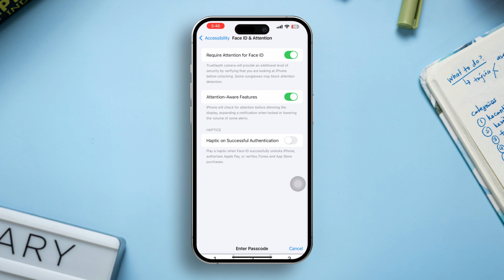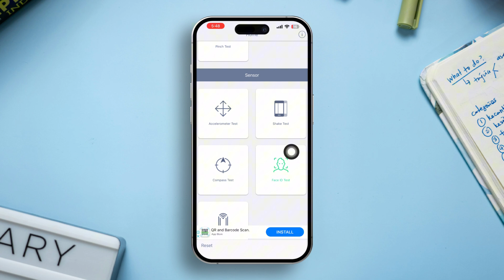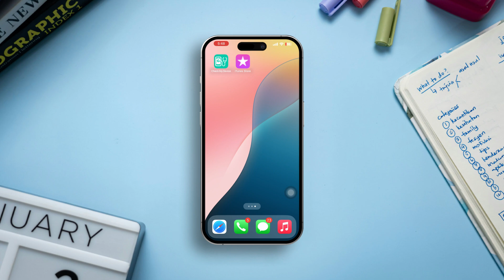Fix iPhone Face ID Has Been Disabled Issues on iPhone | Resolve Face ID Disabled Problems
Is your iPhone showing a "Face ID has been disabled" message? This issue can occur due to various reasons like software glitches, incorrect settings, or even hardware-related problems. Face ID is essential for unlocking your device, authorizing purchases, and more, so resolving this issue quickly is crucial.

In this guide, I’ll walk you through step-by-step methods to fix Face ID disabled issues on iPhone. Whether it's caused by a settings misconfiguration, iOS bugs, or hardware failure, these solutions will help you get Face ID working again.

Follow this tutorial to regain the convenience of Face ID and enjoy seamless device access and authentication.